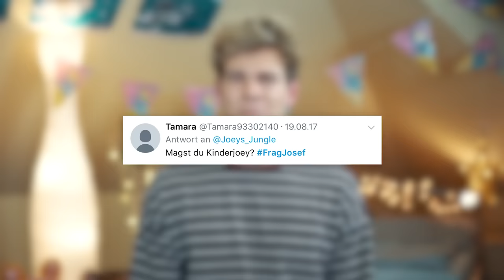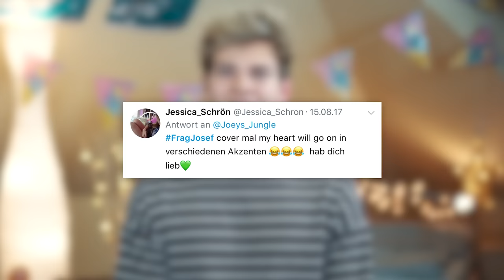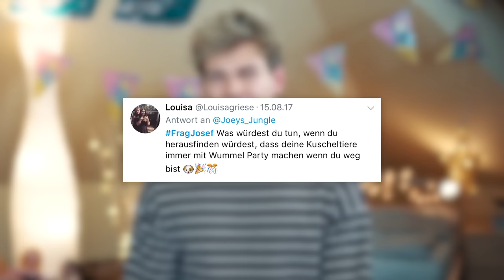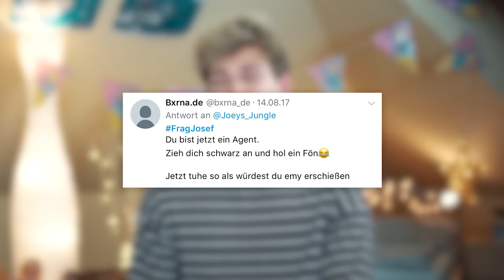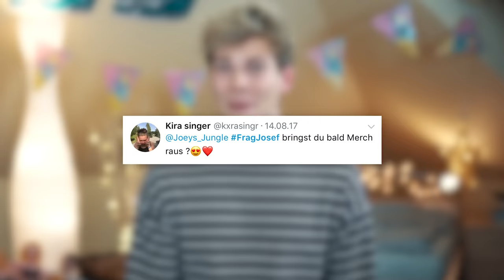1 SONG IN VERSCHIEDENEN AKZENTEN - Frag Josef Special | Joey's Jungle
Wolltet ihr nicht auch schon immer mal wissen, wie "My Heart Will Go On" auf sächsisch klingt? 😏 Viel Spaß mit dem wohl aufwändigsten Video, das ich je gedreht habe!

SOCIAL MEDIA LINKS:
Wenn ihr das lest, dann schreibt "Wow, Joey als Frau ist echt HOT!" in die Kommentare :D
920.353